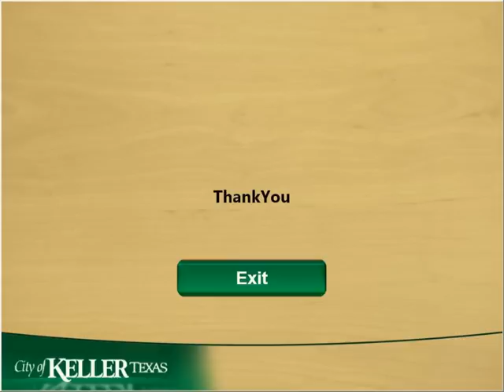Payment Kiosk Manuifacturing - Inmate Kiosk | Release Kiosk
Keller Police Department - Reducing cost & increasing efficiency.
A Smart city official making smart decisions at the City of Keller, Texas. A 24/7 payment kiosk has been installed at the Keller City Jail that accepts cash & credit card payments for the release of inmates that are in custody.

The City of Keller Jail has significantly reduced its operating cost and increased the efficiency of its staff by adopting technology that will allow a relative or a friend of an inmate to lookup the amount of fines owed and  pay the fines for their release at the 24/7 payment kiosk. The easy to use payment kiosk accepts cash and credit card payments. As soon as the fine is paid at the kiosk, the dispatch department in the jail is notified automatically and the inmate is processed for release.

The kiosk idea was championed by Lt. Michael Wilson. The kiosk processes about 70 transactions or accepts about $30,000 in payments, bi-weekly.

The kiosk has been developed and is being maintained by AdComp Systems, a Dallas area company located in Lewisville, TX.

Following Keller's lead, several other cities are now interested in pursuing the same concept to reduce cost and increase the efficiency of its city jail operations.
The City of Keller is also going to add another button to allow for Court payments at the same kiosk.

This is another example of smart city officials adopting technology to reduce the cities spending and increase the efficiency of its operations. It is a win-win-win situation for the city, the tax-payers and extremely convenient for  the friends and family of the inmates.

AdComp Systems specializes in self service payment kiosks for telecom, bill payment, money transfer, court payments, utility payments etc.

Source  : AdComp Systems Group & The City of Keller
Address  : 534 S. Edmonds Lane
  : Suite 103
Zip  : 75067